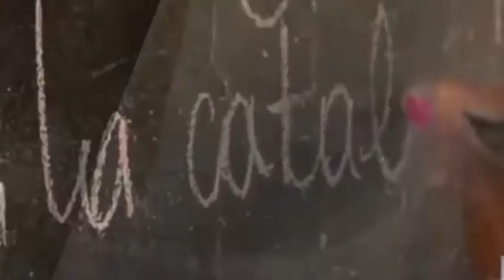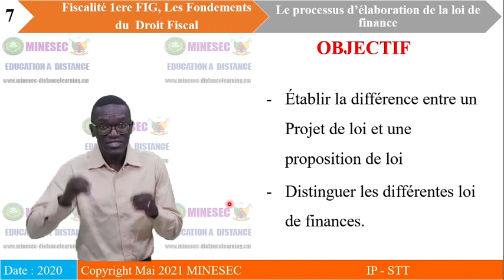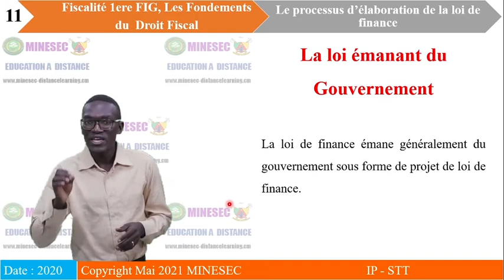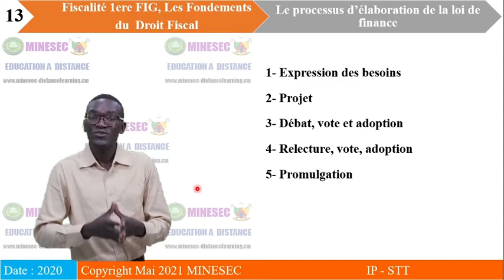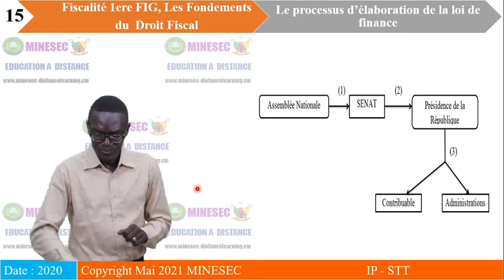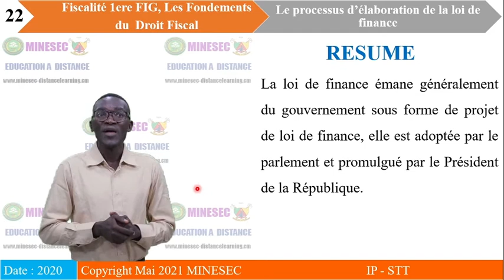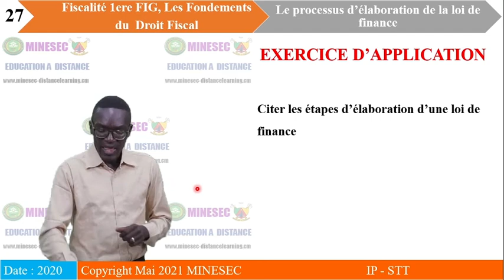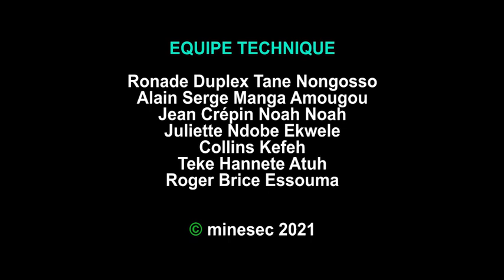IP STT FISCALITE PREMIERE FIG LEçON 3 LE PROCESSUS D'ELABORATION DE LA LOI DE FI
FISCALITE PREMIERE FIG LECON03 LE PROCESSUS  DELABORATION DE LA LOI DE FI